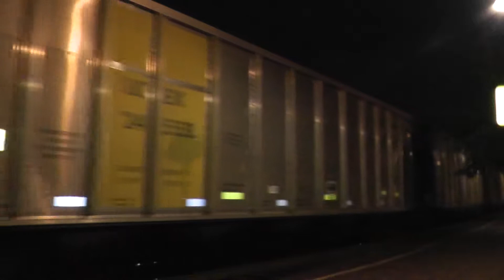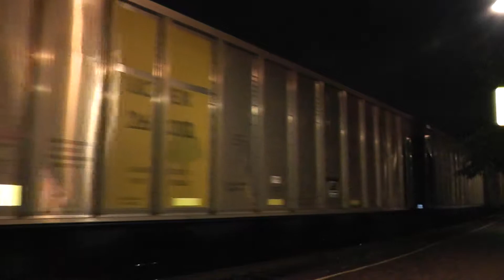7/23/2013 UP 6473 Leads The CNAMR9 Eastbound On 1